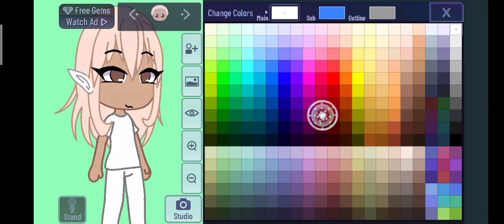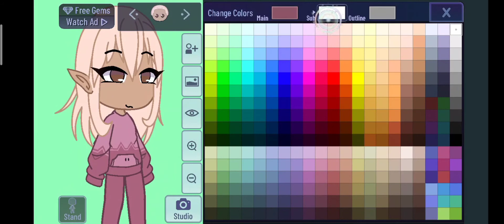How I made my ocs :3